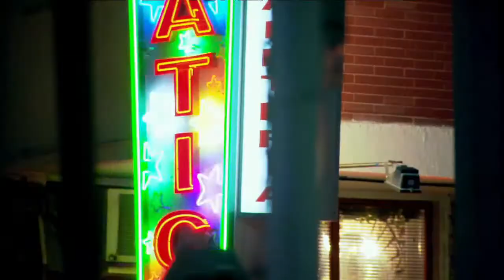UAE Tourism Video